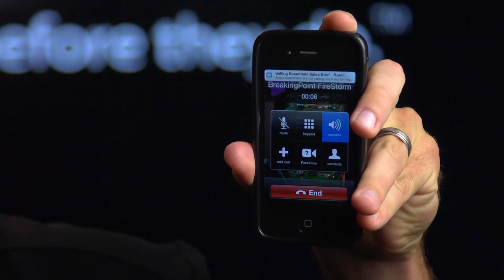VoLTE Testing: Getting Real About VoLTE Performance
The next big thing for LTE users is Voice over LTE (VoLTE), and it is no surprise why. Using VoLTE means you can place phone calls with your mobile device over the data network. And with the performance and design implications of LTE, you are going to get a much better voice experience than you do with a traditional call. In fact, some industry analysts predict a VoLTE user base of 74 million by 2016. It is no wonder that major carriers such as Verizon and AT&T are testing their capabilities before rolling out services in 2013.

Learn how to test VoLTE infrastructure performance and security using real VoLTE traffic